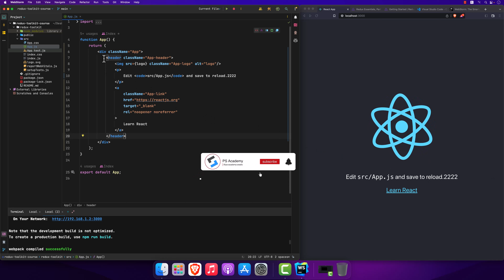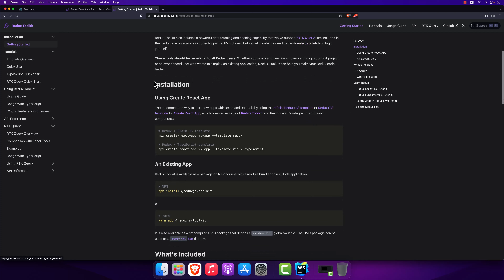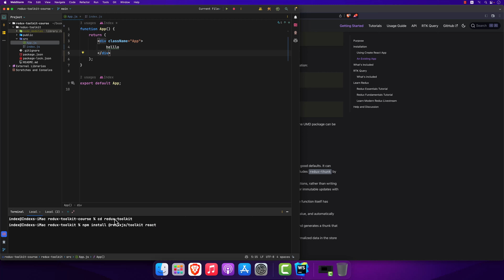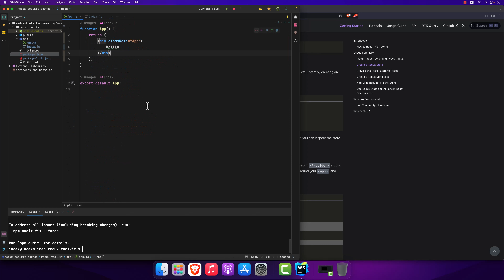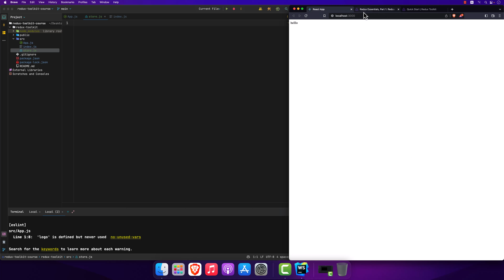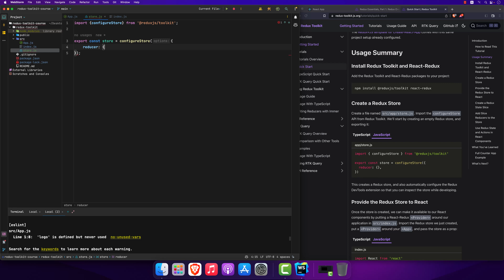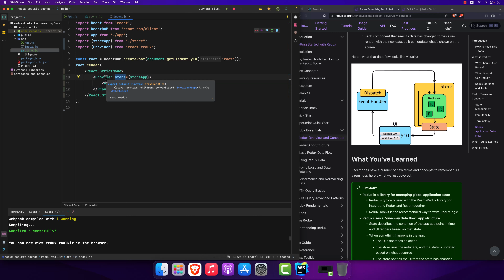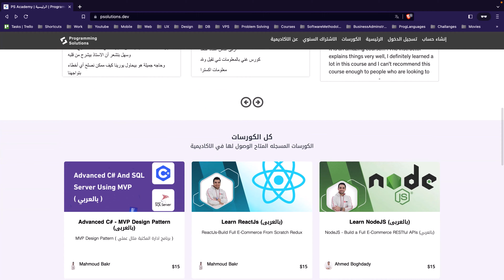03-Redux Toolkit - Store (بالعربي)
لينك الاكاديمية

 كورس Redux Toolkit With React
الكود كامل
كورس الرياكت كامل على موقع يودمى

كورس node js  كامل
NodeJS - Build a Full E-Commerce RESTful APIs (بالعربي)

 تحميل السورس كود من ال GitHup